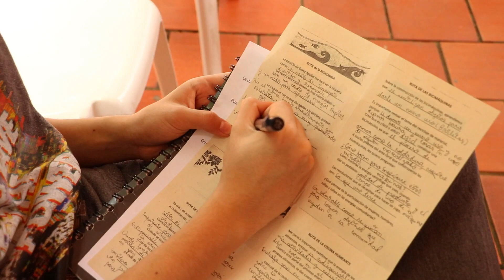Taller de bicimáquinas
No te pierdas la segunda versión del Convite de las alternativas, por el cuidado de la vida 2022.
El año pasa volando y lo queremos terminar por lo alto. Por eso los invitamos al Convite de las alternativas, por el cuidado de la vida, que será en Bogotá el 10 y 11 de diciembre de 2022, junto a procesos comunitarios y sociales que construyen la transición energética justa.